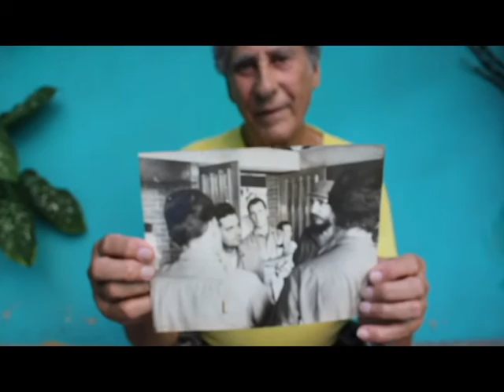SWEET SUMMER '16 PART IV // HAVANA